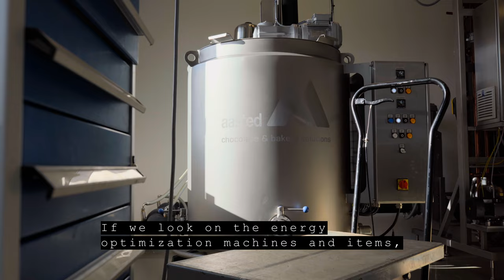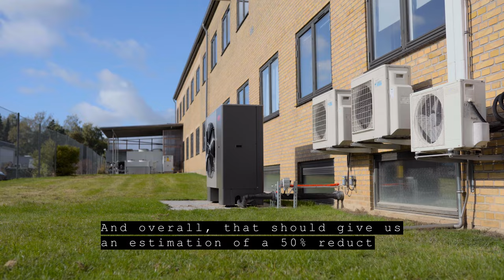Messe Düsseldorf interpack 2023 Interview with Aasted - chocolate, bakery and confectionery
Highlights of our participation in the upcoming Interpack 2023.

In this interview we talked about our history and advancements, innovation within the industry, sustainability along with our 'Energy Solutions' products, and we gave a brief preview of what we'll have this year at Interpack.